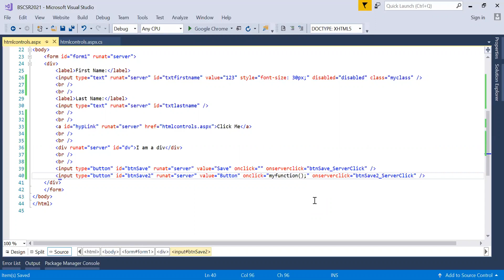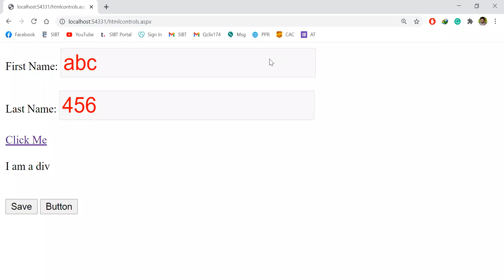Build a Professional E-Commerce Application with ASP.NET by Faisal Zia | MS Developer | Lecture 19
In this video, I'm going to show you how to build a professional e-commerce application with ASP.NET. This e-commerce application will allow you to sell online, and we'll use ASP.NET MVC to create the web application.

This lecture is the second of a two-part series, and it covers the basics of E-Commerce development with ASP.NET. By the end of this lecture, you'll have a foundation on which to build a professional E-Commerce application. With this lecture, you'll learn how to create a fully functioning e-commerce website that can be used to sell anything. You'll learn how to design and build a database, create user accounts, and create a fully functional Shopping Cart. By the end of this lecture, you'll have a fully functional e-commerce website that you can use to sell anything!

If you're interested in building a web application, then this is the video for you! In this lecture, I'll show you how to build a professional e-commerce application with ASP.NET MVC. This application will let you sell online, and we'll use Razor Pages and Feminist.com to serve the pages.

So whether you're a developer looking to build a professional E-Commerce application or you just want to improve your web development skills, watch this video and learn about ECommerce development with ASP.NET!

Content:
1. HTML Server Controls
2. Hyper Link
3. Button
4. Alert

Building an Enterprise Application with ASP.NET Core MVC

For those with basic OOP knowledge & new ASP.NET Core , this course will use a project-based approach to teach ASP.NET Core full-stack web application development, Using the latest .net core SDK as of the time of production.

".NET Core is an open-source, general-purpose development platform maintained by Microsoft and the .NET community on GitHub. It's cross-platform (supporting Windows, macOS, and Linux) and can be used to build device, cloud, and IoT applications." - Microsoft.

In this course, we will be developing a web-based, modular Enterprise Payroll Software using the popular ASP.NET Core Framework.

Project Technology Stack & Tools used

- .NET Core 2.2 & 3.0 SDK Covered

- MVC

- LINQ

- Bootstrap 4

- SQL Server, Server Management Studio